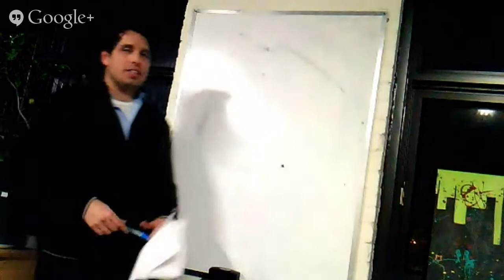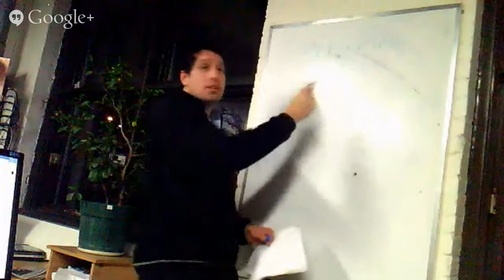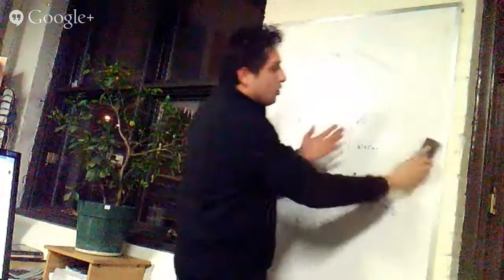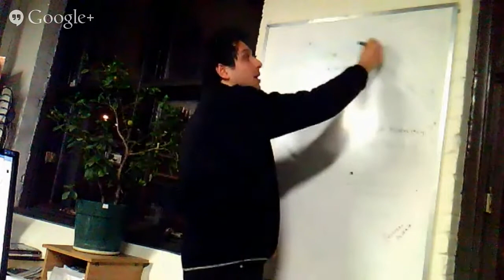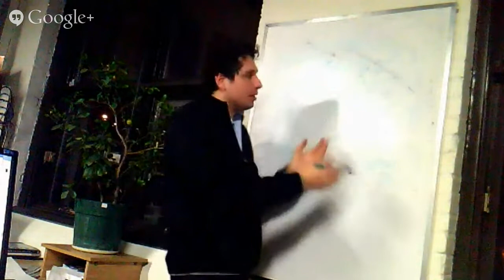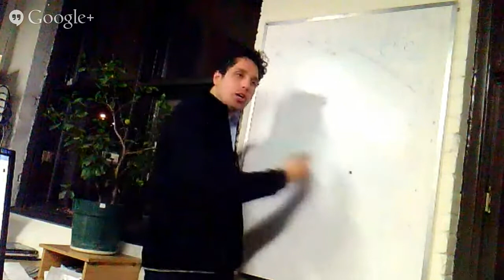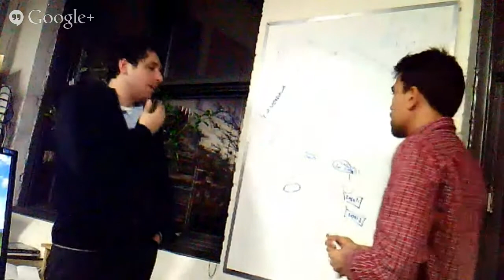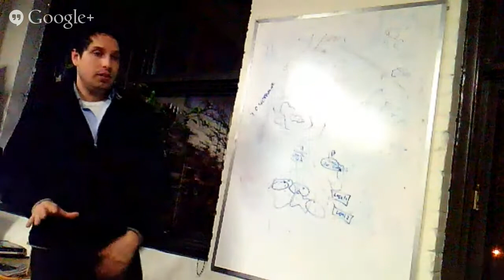governance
Presented by Louis Philippe dusing a SENSORICA meeting on Jan 24, 2014.

SENSORICA is an open value network (OVN)